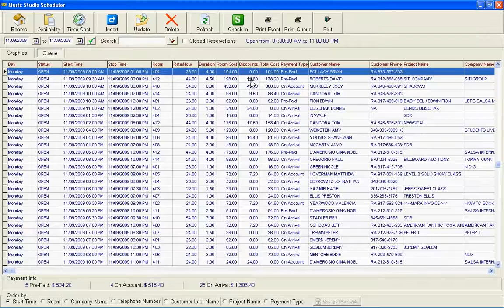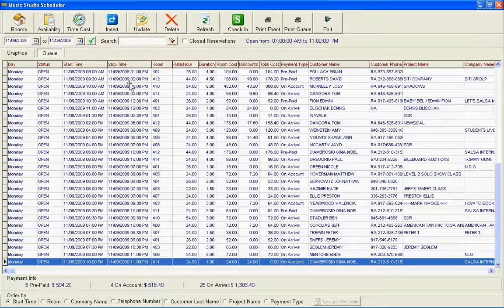dmitry2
dmitry 2